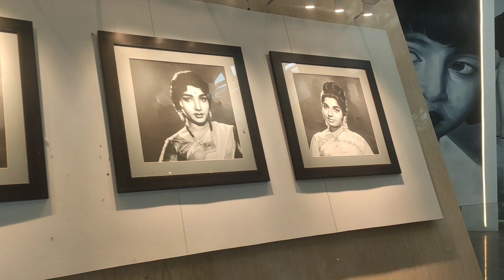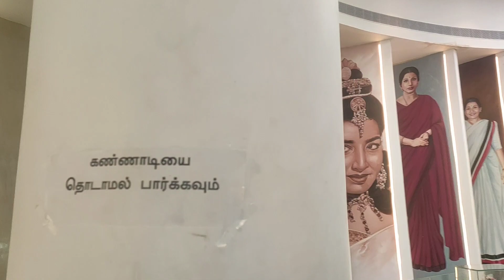Amma museum|Iron lady|Jayalalithaa memorial|Amma museum in Chennai # video # viral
J.Jayalalitha